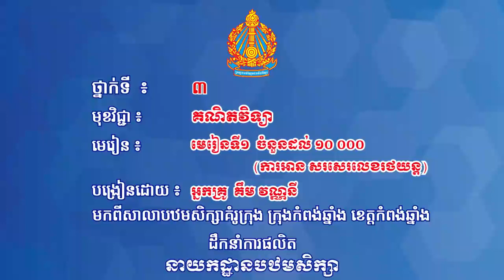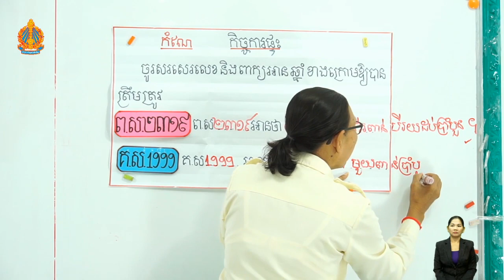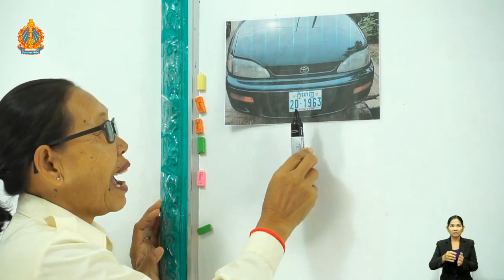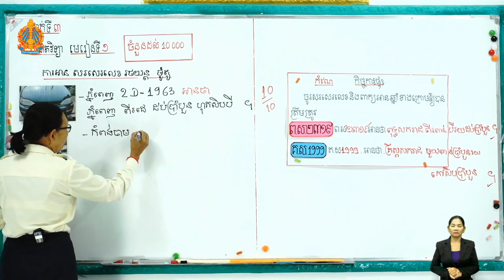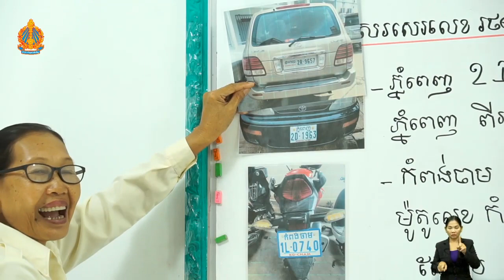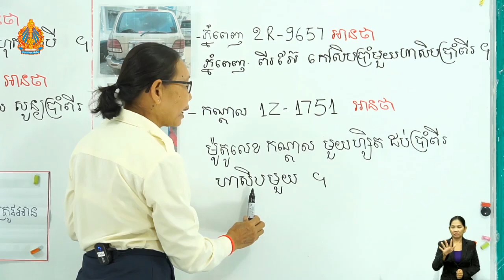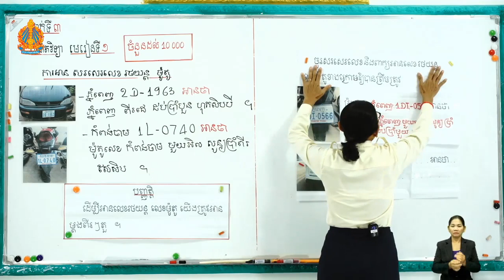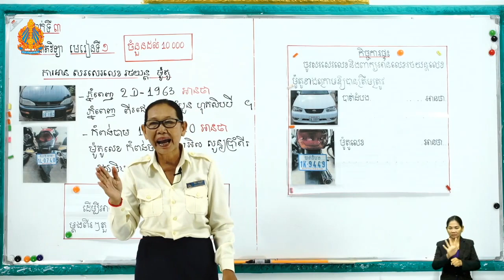3 M l 1 ត ថ្ងៃទី១៧ មេរៀនទី១ ចំនួនដល់​​​ ១០ ០០០​​ ការអាន សរសេរលេខរថយន្ត